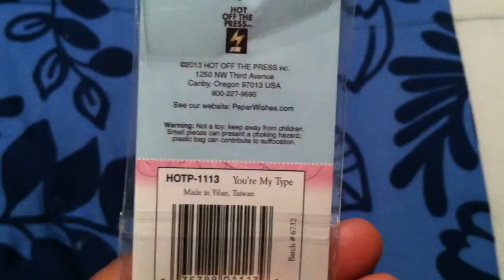Give Away Winnings From Poetspice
Hi everyone, this is the stamps that I won from Poetspice from the the 12 Days of Christmas Brigade.  Thank you so much Jami, I love both of them and thank you for inspiring us all!  Everyone did an amazing job on their projects and I enjoyed watching the hop!